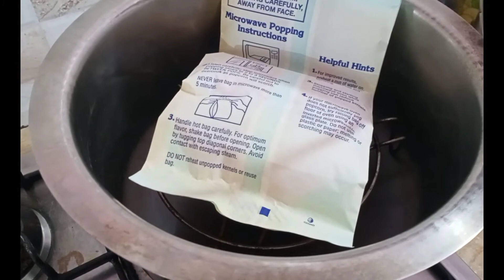How To Make Popcorn Without Microwave/Oven Short Tutorial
In this video you will learn how to make Popcorn without a microwave/oven at your home easily. I have taken Kernel Popcorn pack in this video, but you can take any.
The video gives each and every detail that you'll need to prepare these popcorn at home (without a microwave/oven), so do watch it till the end.

The video is only 40 seconds long. So, it won't consume alot of your precious time and will make you learn the important bits in just a short span of time.